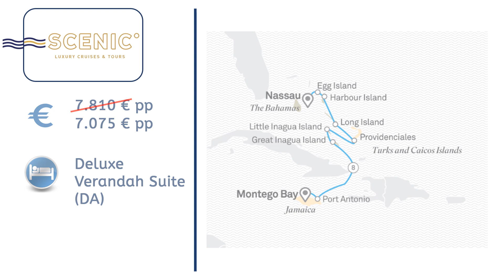230210 Scenic Cruises : Nassau - Montego Bay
230210 Scenic Cruises : Nassau - Montego Bay